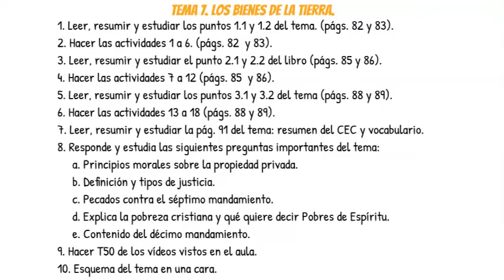7 Tema 7 RELIGIÓN 2º ESO Puntos de contenido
Puntos de contenido que vamos a trabajar en esta asignatura del tema 7